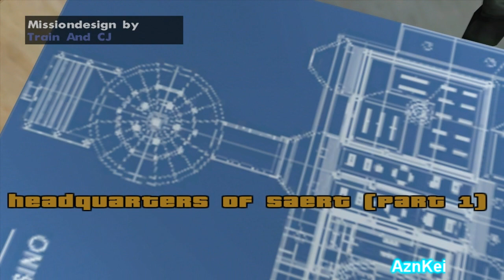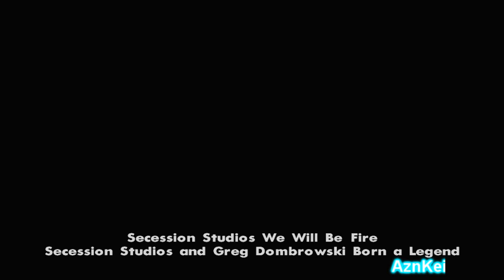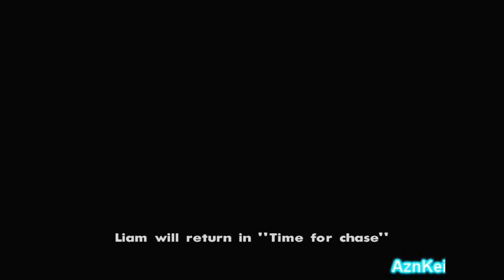GTA San Andreas DYOM: [Train&CJ] Crime Fighting Squad (END) (720p)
This is me (AznKei) playing an DYOM (Design Your Own Mission) in GTA San Andreas. These missions are from "Crime Fighting Squad" mission series and were made by "Train&CJ".

Story:
San-Andreas Emergency Response Team. The group, which includes former special forces. Los Santos is full of crime. Every corner of the city has its own mafia gang, and in large areas there are entire cartels. In the late 80s, a special structure was created that did not allow this crime to grow. But from the very beginning of its existence SAERT was shrouded in the smoke of secrets.
Liam is the protagonist. He has been working in SAERT for a long time. He does not like the corrupt government that has settled in the top of Los Santos, so he decided to fight it, having joined SAERT a long time ago.

The link of this DYOM mission series can be found